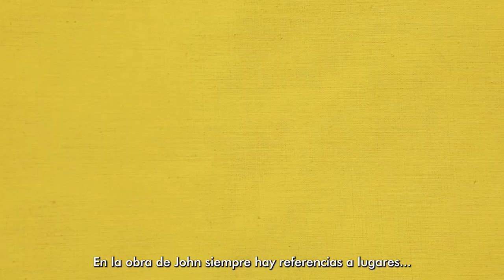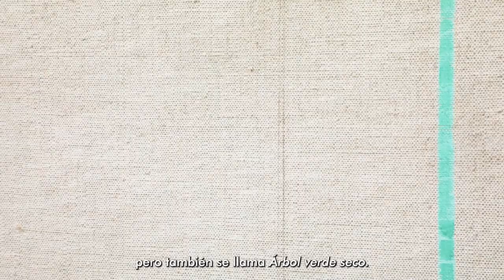John Zurier | Sleeping Horses | Galerie Nordenhake Mexico | August 31 – November 4, 2023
Artist John Zurier in conversation with gallery directors Claes Nordenhake and Toni Sadurní, on the occasion of Zurier's solo exhibition "Sleeping Horses" at Galerie Nordenhake Mexico, August 31, 2023.